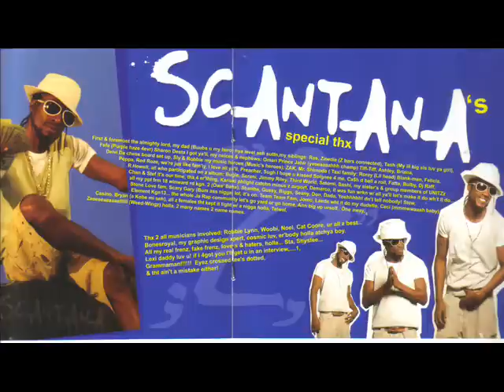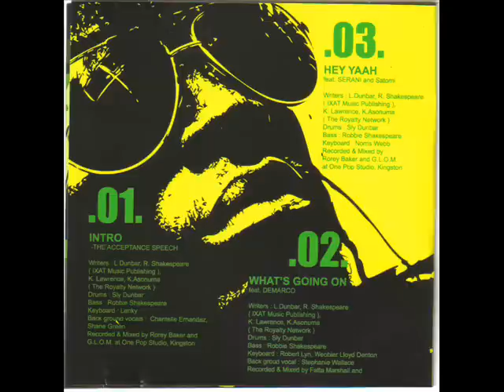SCANTANA ft. Demarco - What's Going On?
yeah boi boy! new single SCANTANA F/ DEMARCO